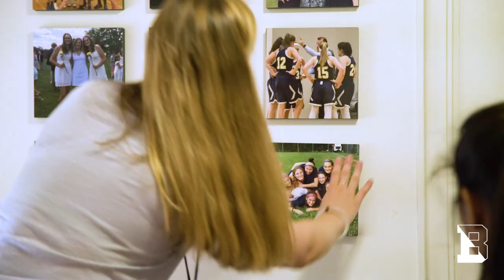Bucknell Class of 2022 Move-In Day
Share in the excitement as first-year students embark on their four-year Bucknell journeys — beginning with New Student Orientation — with the help and support of orientation assistants.